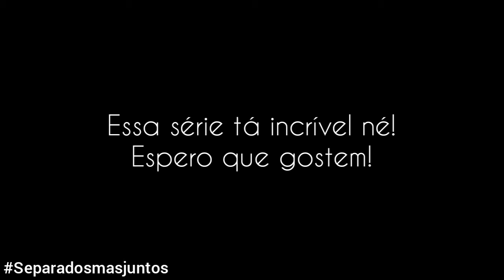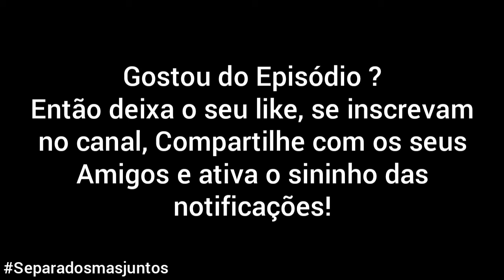Angry Diego e Seus Amigos 2019 - 7ª Temporada - Episódio 10 - Organização (7x10) Gacha Life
7ª Temp. Ep.10. Organização. Com Diego Santos, Guilherme Righi, Nickolas César, Marco Antônio Aluchna, Paulo Henrique, Matheus Medeiros, Flame Game, Luan Ferreira. Angry Diego, Guilherme e Nickolas que todos os inimigos que morreram e um líder que ainda está vivo são uma Organização Criminosa, Mas ainda não tem certeza de nada se é uma organização ou quem é o líder que cometeu os atos que ocorreram nos últimos meses.

Organização ("Organization")
7ª Temporada - Episódio 10
7x10
10° Episódio da 7ª Temporada
(Episódio 85)

METAS DE INSCRITOS:
🔓50
🔓100
🔓200
🔓300
🔓400
🔒500
🔒600
🔒700
🔒800
🔒900
🔒1.000